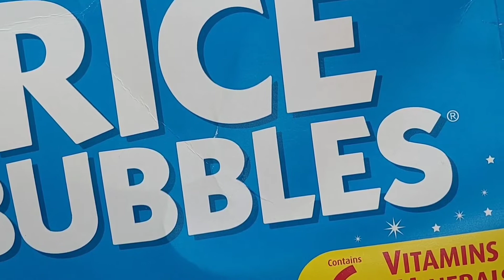Murmura Laddu Recipe | Puffed Rice Laddu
murmuraladdu#short